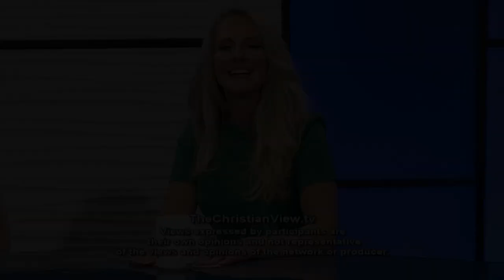The Christian View with special guest Diego Calderon- Episode 214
Season 9, Episode #214  Segment Title: Special interview with Diego Calderon talent manager for Christians in Media.

The views expressed on The Christian View are exclusively the opinions of the participants and in no way reflect the opinions or beliefs of the Producers or Networks.

The Christian View is a production of The Christian View Media, Inc., a non-profit organization.